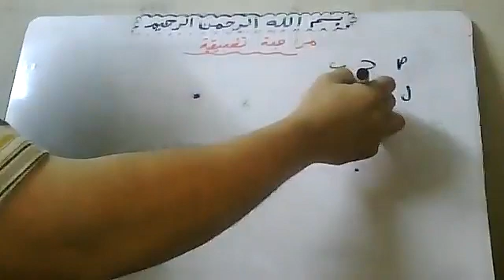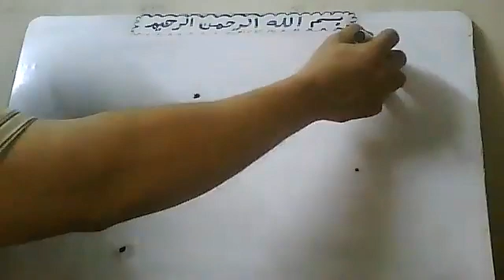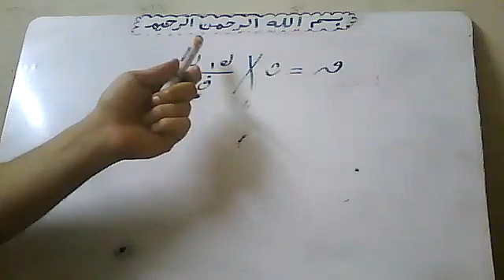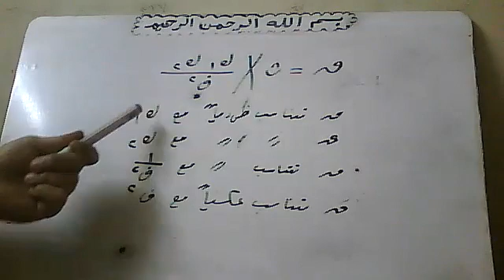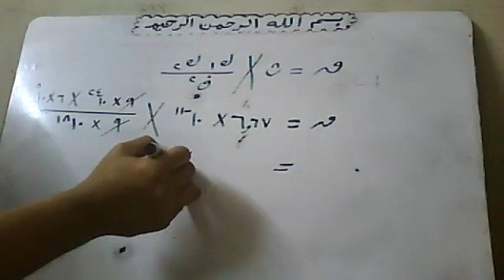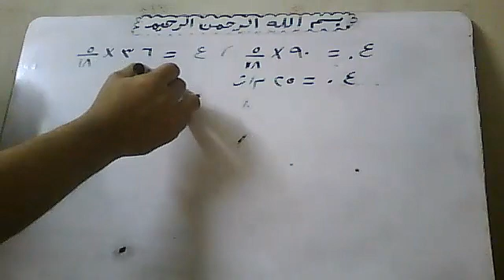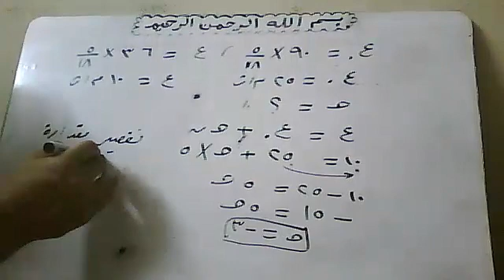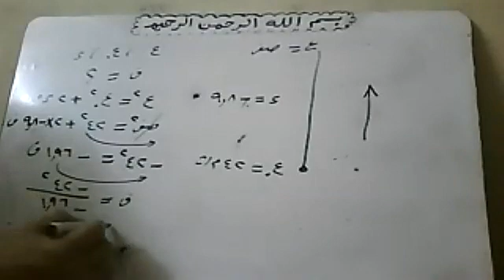مراجعة تفاضل_الدوال_المتجهة قانون_الجذب_العام_لنيوتن قوانين_الحركة_بعجلة_منتظمة السقوط_الحر#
بفضل من الله سبحانه وتعالي وتوفيقه
 إعداد /عاطف شوقي ( للإستفسار والتواصل واتساب 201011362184 + ) #
مراجعة# ,تانية_إعدادي# ,جبر# , ترم_تاني# ,حل_المعادلة_التربيعية# , التحليل_بالتقسيم ,
فضلا وليس أمرا لايك وشير لينتشر الفيديو وتعم الفائدة علي الجميع إن شاء الله وإشترك في القناة وفعل الجرس ( All videos إضغط علي زر الجرس واختار كل الفيديوهات ) ليصل لحضرتك إشعار بكل فيديو جديد أقوم بتنزيله إن شاء الله

التحليل_بالتقسيم
تانية_إعدادي#
جبر#
ترم_تاني#
حل_المعادلة_التربيعية#
كليةالآداب#
# التوافيق# , التباديل# , المضروب# , مشتقة_دالة_الدالة# , مشتقة_الدالة_الضمنية# , التكامل ,
رتبة_و_قيمة_الحد_العام#
التكامل
مراجعة#

د
تفاضل_الدوال_المتجهة قانون_الجذب_العام_لنيوتن قوانين_الحركة_بعجلة_منتظمة السقوط_الحر#